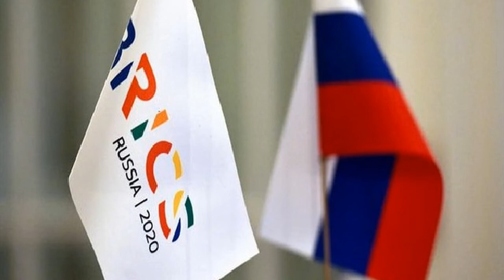ஐநா பாதுகாப்பு கவுன்சிலில் சீர்திருத்தம் அவசியம்: பிரதமர் மோடி